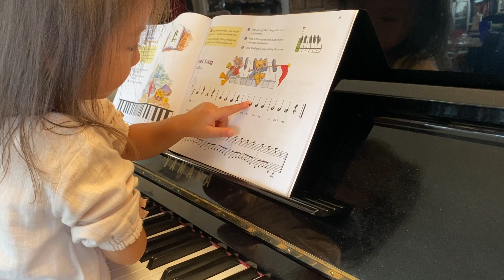The C Song - Charlotte